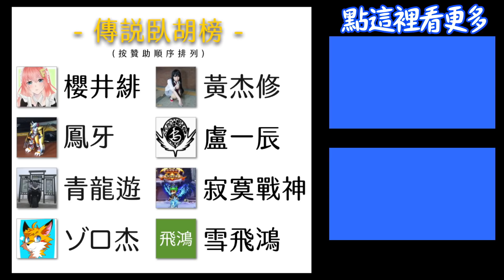用真空砲發射乒乓球！飛行時速居然直逼高鐵！？【胡思亂搞】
因為有頻道會員的支持
我們終於能夠測試這個經典實驗「真空砲」了
這東西…該怎麼說呢…
好可怕啊…大概是可以玩好幾個月的那種可怕程度吧XDDD